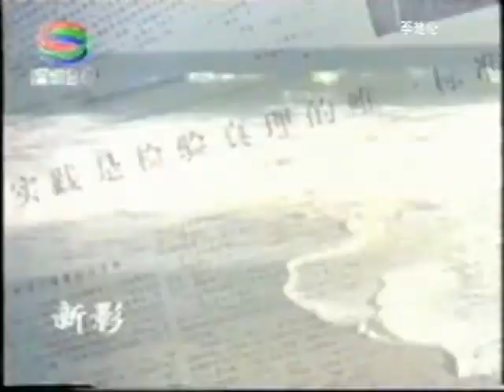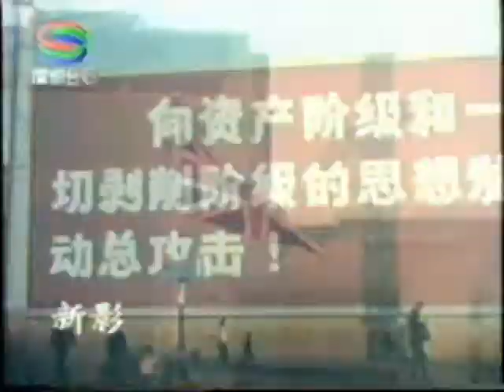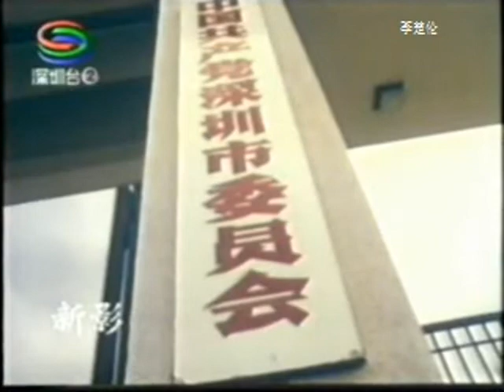DENG XIAO PING 鄧小平 中国人民改革領袖 CCP Chinese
DOC CN NEWS 1997 DENG XIAO PING SZ 01 鄧小平 x264